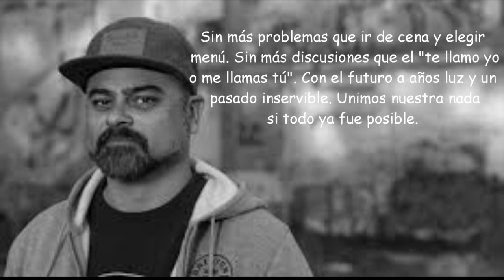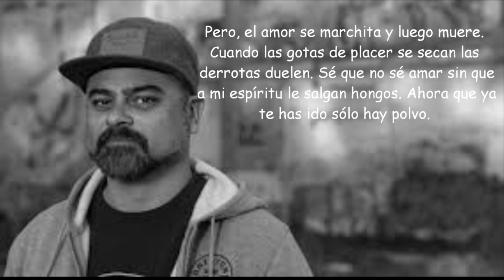NACH - SEPTIEMBRE (LETRA)